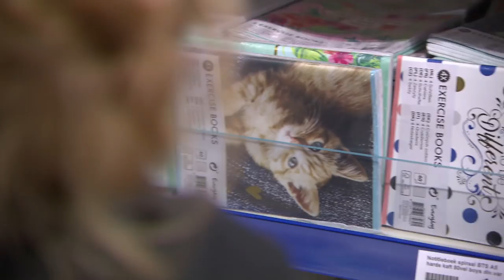Nieuw schooljaar: hoe kies je nieuwe spullen?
Een nieuw schooljaar betekent natuurlijk ook nieuwe schoolspullen kopen. Misschien een nieuwe etui of een leuke gum. En als je naar de brugklas gaat een geo-driehoek, schriften en natuurlijk een agenda.  Onze verslaggever Youssef kijkt hoe jullie schoolspullen kopen.